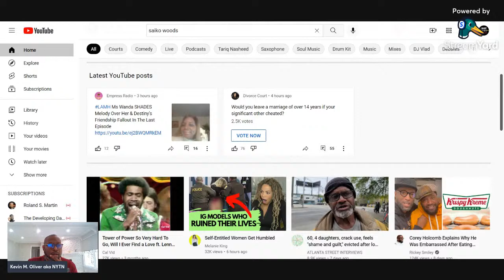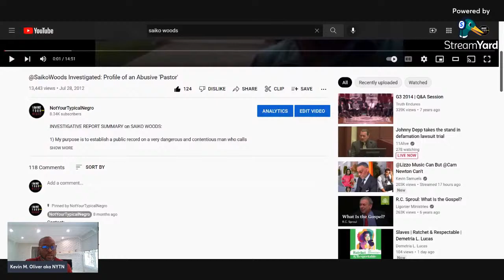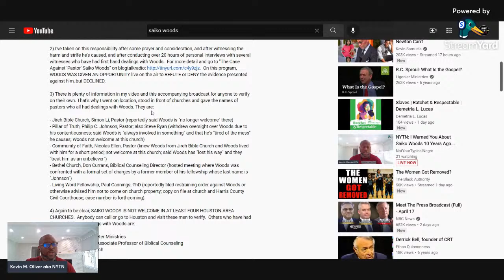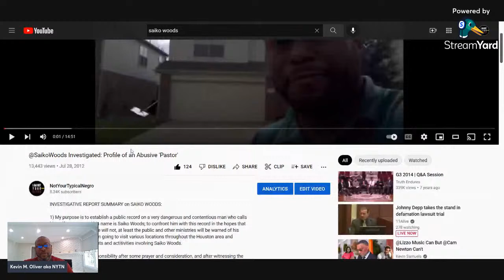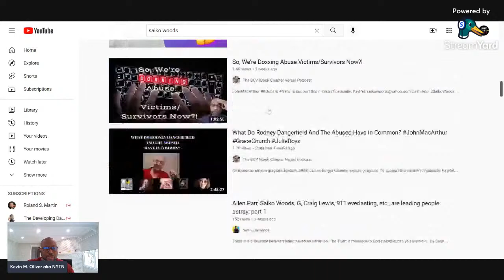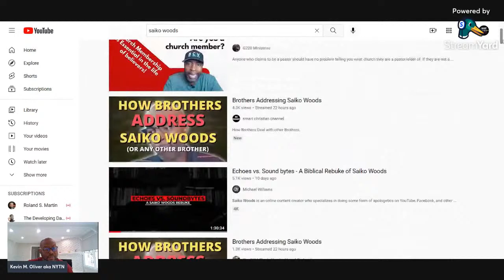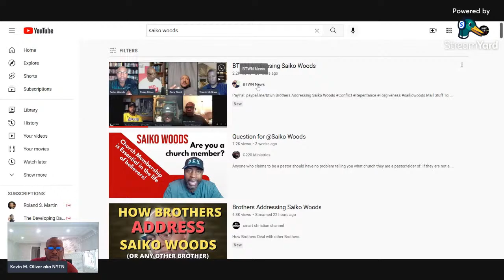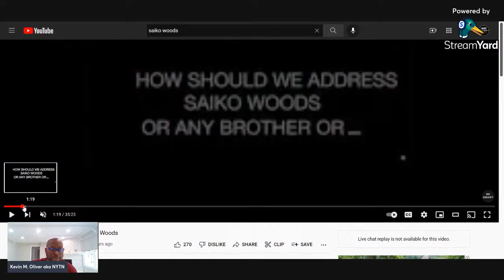I Warned You All About Saiko Woods 10 Years Ago...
My name in Kevin M. Oliver.  Beginning in 2007,  I began an Christian apologetics and education project on  YouTube, blogging under the name "NotYourTypicalNegro" aka "NYTN".

To make a long story short, I know Saiko Woods from that far back.   Ten years ago in 2012, I uploaded an investigative report video called "@SaikoWoods Investigated: Profile of an Abusive 'Pastor'".  My purpose was to establish a public record on Saiko Woods, a self-described 'pastor' who I considered even then to be a very dangerous and contentious man.  That assessment was based on several personal dealings with him, as well as several people reaching out to my for help in dealing with his harassment and abuse.  My goal was to confront him with this record in the hopes that he would change.  And if he would not, at least the Christian community and the general public at large would be warned of his character and deeds.

It is now 10 years later, and he is still doing the same things, to include lying, harassment, bullying, and false teaching.  And this latest drama and controversy over him?  This is EXACTLY what he wants.  He WANTS you to mention his name and make him the center of attention.

Saiko Woods in my estimation displays the characteristics of a narcissist and sociopath, and is of a reprobate mind.  He has been warned and rebuked over and over again, both in secret and publicly, for at least a decade. He will not change.  He should be marked and avoided.  I recommend that you do not waste any further time with him.

Please heed my warning this time.